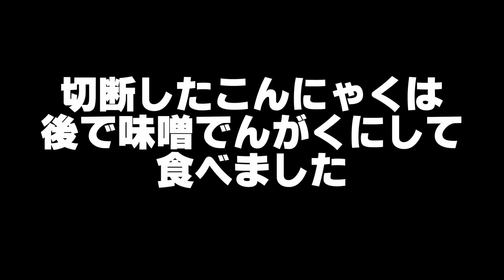【画期的】斜め上の瓦割り練習をしてみた【こんにゃく】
瓦割りって、出来ると凄いと思うんですよ。
そして失敗すると非常に痛いんですね。
でも練習しないことには割れるようにならないのですよ。
だからこんにゃくで瓦割りの練習します。

金・土・日曜日は女性向けASMR動画をアップしてるよー
火・木・金・土曜日はやってみた系動画
（内１日はゲーム実況）